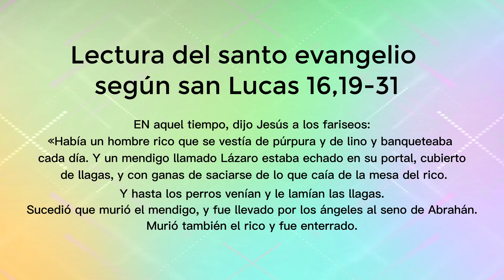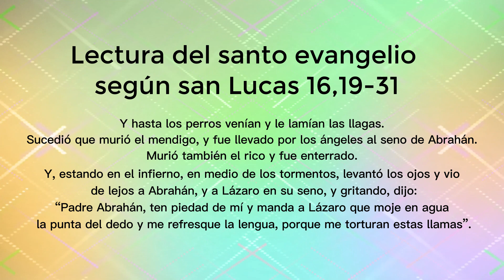ORANDO CON LA PALABRA - MARZO 09 DE 2023